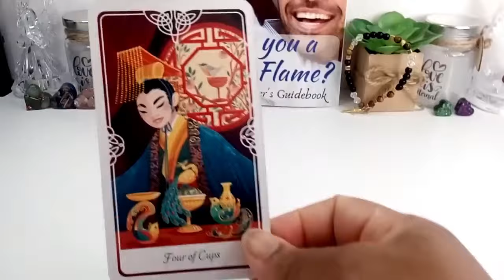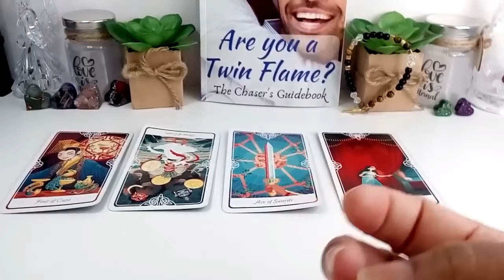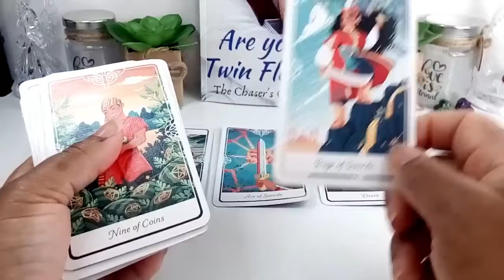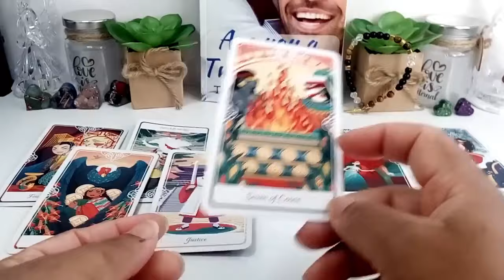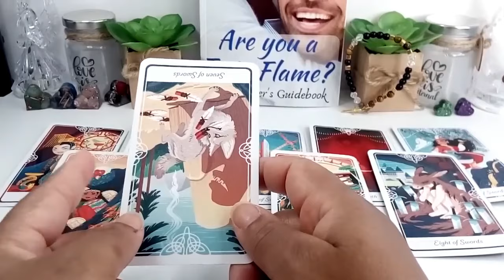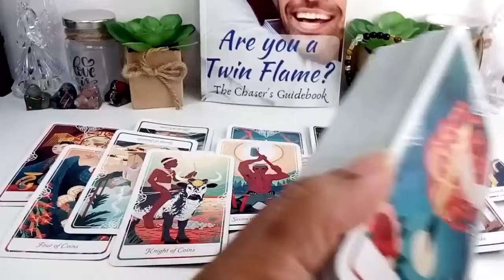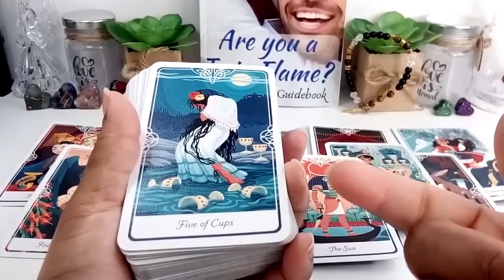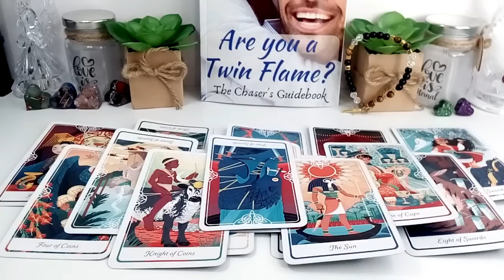🚨🤯OMG DF🤯🚨 YOUR MASCULINE FINALLY ADMITS THEIR FEELINS FOR YOU‼️💃🏾